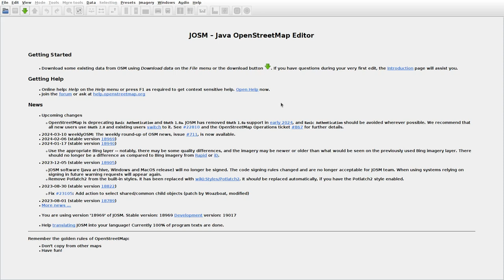JOSMrec1820 2024 03 13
Japan. Honshu. Hirose, Kanita. Tracing buildings (mainly) in JOSM for openstreetmap.